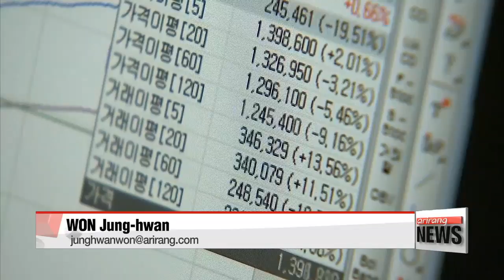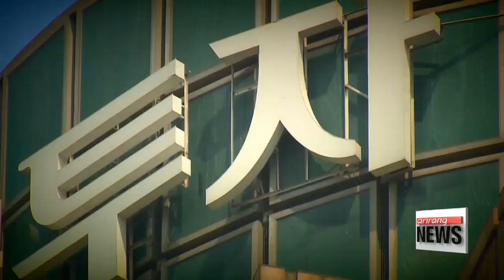South Korea pushes to foster homegrown, mega-sized Investment Banks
'한국판 골드만삭스', 증권사 초대형IB 탄생

  There's been visible push to foster Korea's own home-grown, mega-sized Investment Banks modeled after Goldman Sachs since 2011.
At last, the country's top regulator gives the go-ahead to five IBs to expand their businesses beyond brokerage services.
Won Jung-hwan sheds light on this development.

  The Financial Services Commission, the country's top financial regulator, issued a license Monday to Korea Investment and Securities... allowing it to issue promissory notes and short-term corporate financing.
There are four other securities firms -- Mirae Asset Daewoo, NH Investment and Securities, KB Securities, and Samsung Securities -- that are also expected to get the go-ahead in the near future.

  The preparations to nurture giant investment banks in Korea started back in 2011 with a regulatory roadmap to creating a so-called Korean version of Goldman Sachs.
But local securities firms didn't yet have the capital.
So last year, the financial authorities announced a plan to permit securities firms... that met a threshold of at least 3.6 billion U.S. dollars of equity capital to go into short-term corporate lending.
Those with 7.2 billon dollars or more would be allowed to launch management accounts for corporate investors.
Those changes put the big five securities companies on their way to becoming homegrown giant investment banks, and with Monday's decision, the first one now has  the right to issue notes.

  But the traditional banking sector wants the decision to be put on hold as it could disrupt the corporate finance industry.
The Korean Federation of Banks said the local securities industry lacks an oversight system to manage the issuance of such notes.
Short-term corporate financing has traditionally been the province of commercial banks, which are subject to stricter rules and capital requirements.
  So there is some concern that the creation homegrown, mega-sized investment banks in Korea could destabilize the industry, especially amid a lack of regulation.